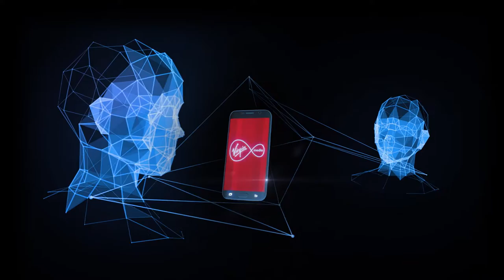Liberty Global Hologram Film - What does this box want to be?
"Even a brick wants to be something" according to architect Louis Khan, as referenced in the film Indecent Proposal. But what about this box? What does it want to be? Find out in this hologram film by Musion for Liberty Global.